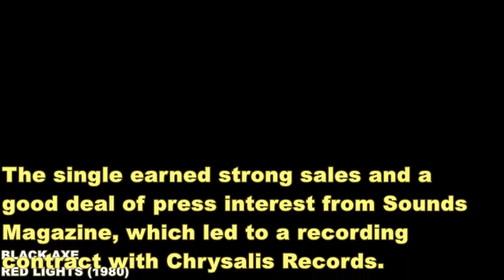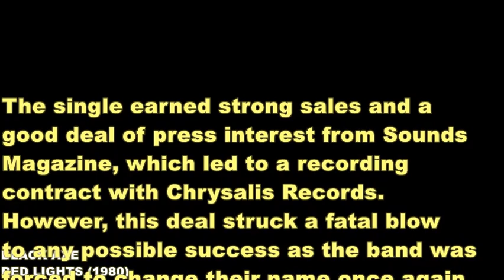Black Axe - Red Lights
Sizzling 1980 track from NWOBHM band Black Axe (who later changed their name to Wolf).  This tune was included in the Lars Ulrich-compiled two-CD collection New Wave of British Heavy Metal '79 Revisited.